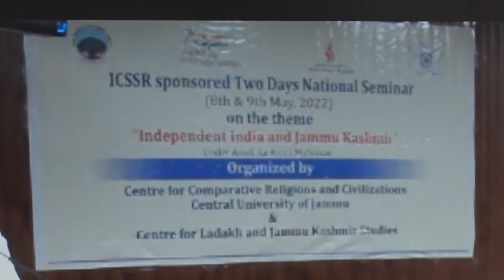Lt Governor addresses National Seminar on ‘Independent India & Jammu Kashmir’